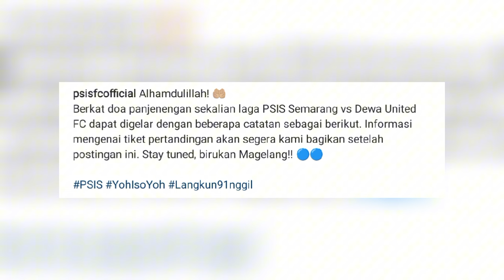ALHAMDULILLAH!! Laga PSIS vs Dewa United Resmi di Stadion Moch Soebroto